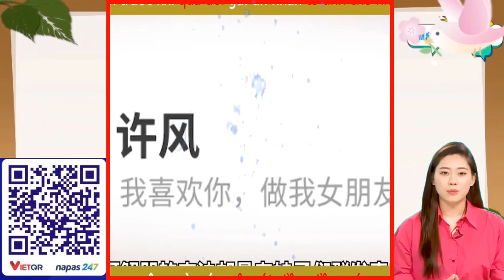Nam chính trước khi chết tỏ tình đều bị từ chối đau đớn Rau Má Radio|Tuổi thơ tôi